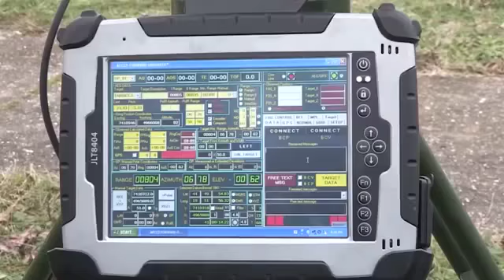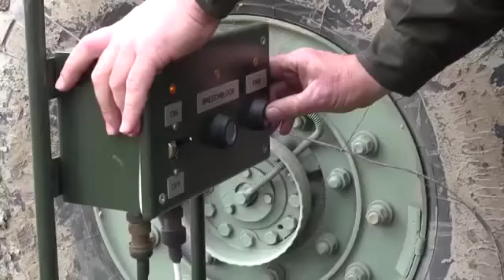Bangladesh Army's Nora B-52 Howitzer I বাংলাদেশ সেনাবাহিনীর সর্বাধুনিক ১৫৫ মিমি কামান Nora B-52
"ফোর্সেস গোল ২০৩০" অনুযায়ী বাংলাদেশ সেনাবাহীনি তার গোলন্দাজ বা আর্টিলারী ইউনিটে ২০১৩ সালে ১৮ টি Nora B-52 সংযোজন করে। K-I  ভার্সনের ২৮ টন ওজনের কামানটিতে রয়েছে NBC Protected Cabin যা এর ক্রু-দের পারমানবিক, বায়োলিজিকাল এবং কেমিক্যাল বোমা হতে সুরক্ষা দেয়।  এছাড়াও রয়েছে লক্ষবস্তুতে সঠিকভাবে আঘাত হানতে সহায়তার জন্য একটি রাডার, স্মোক-গ্রেনেড লঞ্চার ও একটি ৭.৬২ মিমি. মেশিনগান। এটি সর্বোচ্চ ৫৬ কিমি পর্যন্ত প্রতি মিনিটে ১২ টি করে গোলা-বর্ষন করতে পারে।